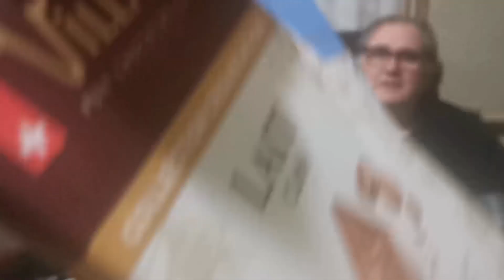le départ de Patrick